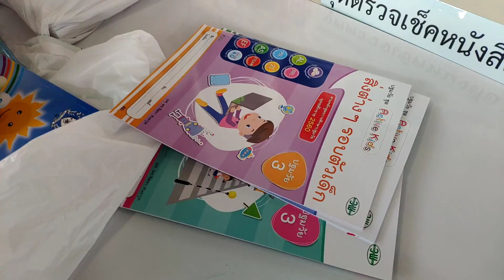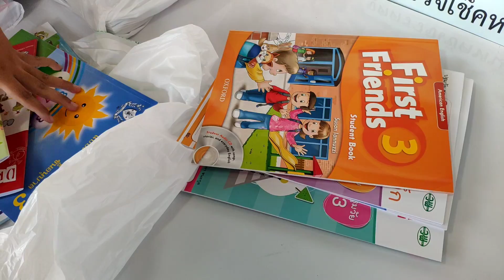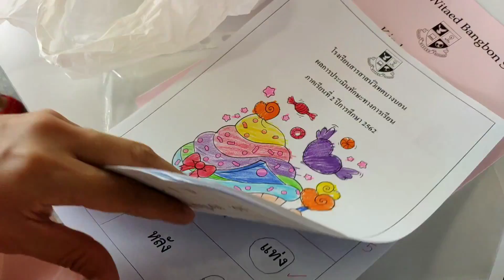น้องออมเล็ต ไปฟังผลสอบ ซื้อหนังสือ ที่โรงเรียนสารสาสน์วิเทศบางบอน ปี 2563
น้องออมเล็ต ไปโรงเรียนสารสาสน์วิเทศบางบอน ไปซื้อหนังสือ ฟังผลสอบ